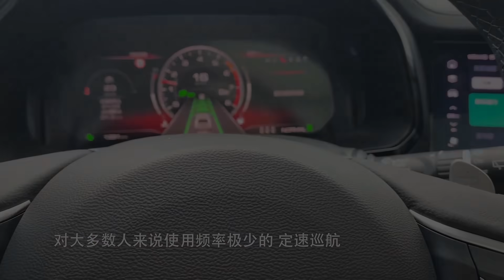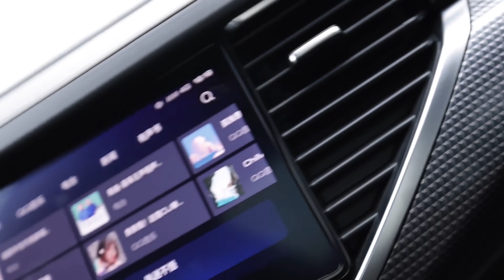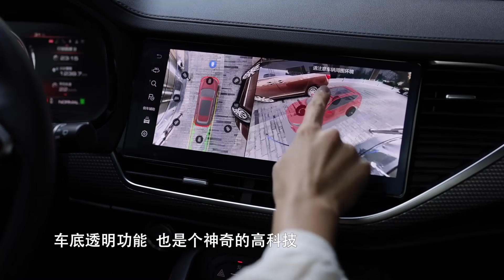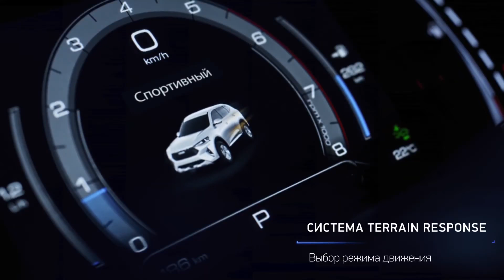ТЫ НЕ ПОВЕРИШЬ, ЭТО СДЕЛАНО В РОССИИ (НОВЫЙ HAVAL F7)! ДОСТУПНЫЙ КИТАЙСКИЙ КРОССОВЕР 2024 ГОДА!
Начато производство в России! Новый Haval F7 2024 года!
Посмотрите также про:
Это доступный китайский кроссовер 2024 года. Делать ли ещё видео про новинки авто из Китая!

На базе Тульского машиностроительного завода китайский авто концерн Haval развернул массовое производство компактного молодёжного паркетника Haval F7 2024. Новинка модельного ассортимента представляет углублённый рестайлинг ранее показанного концепта – Haval HB-02.

В достоинствах новой «семёрки» стильный кузовной дизайн, современный салон и динамичные характеристики двух вариантов силовых агрегатов. Новые китайские кроссоверы 2024 года! В активе новинки из Китая ряд успешно реализованных технических и дизайнерских наработок, улучшенные ходовые и внедорожные параметры, а также повышенные стандарты дорожной безопасности.

Внешне новый Haval f7 2024 года в целом смотрится стильно и нарядно, но повышенное внимание привлекает дизайн и компоновка именно фронтальной стороны кузова. Здесь наблюдаются: приподнятые рельефные боковины, динамичный наклон капота, клиновидные блоки передних фар, дополненные энергичными росчерками ДХО, и нарядное хромированное обрамление шестиугольной радиаторной решетки.

В оформлении нижнего сектора передка китайского кроссовера 2024 года преобладают элементы спортивного динамичного стиля, представленные большими вертикальными диффузорами со встроенными плафонами противотуманок.

Принадлежность кроссовера 2024 года к категории внедорожников подтверждает клиренс в 169 мм, укороченные свесы, а также наличие на нижней кромке кузова массивной пластиковой защиты. В качестве декора выступает серебристая накладка в районе порога и небольшое количество волновых и ступенчатых элементов.

Что касается габаритов, то длина Хавейл Ф 7 2024 года составляет 4620 мм, ширина – 1846 мм, высота – 1690 мм, а колесная база – 2725 мм. Объем багажника позволяет вместить до 1254 л поклажи при сложенных задних сиденьях, а топливный бак может «принять» 55 л топлива.

Новый китайский кроссовер 2024 года оснащается 17 или 19-дюймовыми колесами с легкосплавными дисками и шинами размером 225/65 R17 и 225/55 R19 соответственно.

Базовая модель паркетника комплектуется производительным бензиновым мотором мощностью 150 л.с. с максимальным крутящим моментом в 280 Нм. В топовой версии предусмотрен 2-литровый ДВС мощностью уже 190 лошадей и 340 Нм пиковой тяги.

Мощностные свойства обоих силовых агрегатов работают в паре безальтернативной 7-ступенчатой АКПП. Механика ни одной комплектацией не предусмотрена.

Новый китайский кроссовер 2024 года имеет только передний привод. Подвеска представлена спереди устройством системы типа Маферсон, а сзади – независимой конструкцией на двойных поперечных рычагах.  Тормоза у авто дисковые, спереди – с вентиляцией. Стояночный тормоз электронный во всех версиях кроссовера 2024 года.

Разогнаться до сотни новый китайский кроссовер 2024 года Haval F7 может за 10,5 сек. При этом, максимальная скоростью авто достигает 190 км/час. Расход топлива в среднем установился на отметке в 6,6 л, причем касается это, по заявлению производителя, обоих вариантов мотора.

Купить новый Haval F7 2024 года выпуска можно, начиная от 20200 долларов. Топовая комплектация Хавал Ф7 2024 года оценивается на 4 тысячи долларов дороже, что обосновано значительно более продвинутой начинкой.

Как вам доступный китайский кроссовер 2024 года?